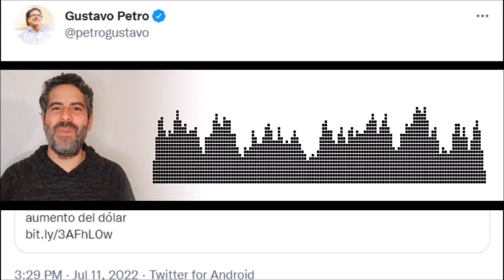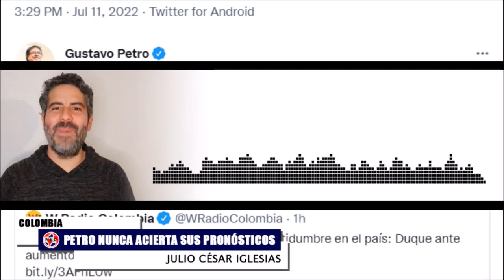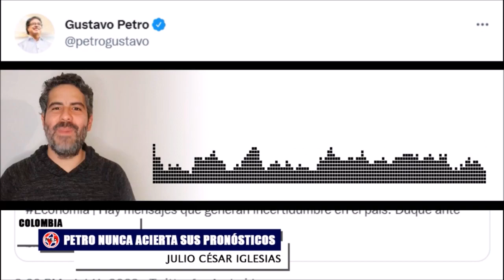🔴 DENUNCIAS || GABINETE DE PETRO SE PASA LA LEY POR DONDE QUIEREN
Graves
Enrique Gómez
Julio César Iglesias
Jorge Robledo